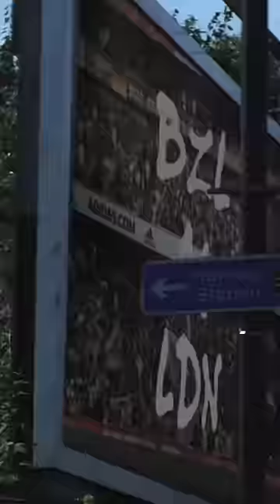Welcome to The Arsenal, Gabriel Jesus!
Gabriel Jesus has signed from Manchester City on a long-term contract.

The 25-year-old forward joins us having established himself as one of the leading strikers in the Premier League in recent seasons. He scored 95 goals in 236 appearances in all competitions during his five seasons in Manchester.

Gabriel has won the Premier League title four times, the FA Cup, and the League Cup three times. He is a regular in the Brazil national team, making 56 appearances and scoring 19 times since making his full international debut for his country in September 2016. He was a member of the squad which won the Copa America in 2019. During his international career Gabriel has also notably won a gold medal at the 2016 Rio Olympic Games, and featured at the 2018 FIFA World Cup.

Gabriel developed through the youth setup at Palmeiras, signing a youth contract in 2013, with his prolific goalscoring ensuring he quickly progressed into the first-team squad, making his debut as a 17-year-old in March 2015. During his time with Palmeiras, Gabriel was an integral part of the club’s Campeonato Brasileiro Serie A winning side in 2016, when he was voted as the league’s Bola de Ouro – Player of the Season.

Technical Director Edu said: “We are delighted that we have secured the transfer of Gabriel. Everyone who knows football well, knows the qualities of Gabriel Jesus.

"Gabriel is a player who we have admired for a long time now. He is 25 years old and an established Brazil international who has consistently demonstrated that he is a player at a very high level. We look forward to seeing him join up with his new teammates ahead of the new season. We all welcome Gabriel to Arsenal.”

Mikel Arteta added: “I’m very excited. The club has done a tremendous job to recruit a player of this stature. I know Gabriel personally very well, and we all know him well from his time in the Premier League and being really successful here.

"This is a position that’s been on our radar for a long time now and we have managed to get a player that we all wanted, so I’m really happy.”

Gabriel will wear the number 9 shirt and will join up with the Gunners squad for pre-season training soon.